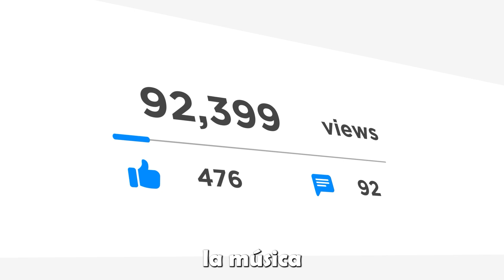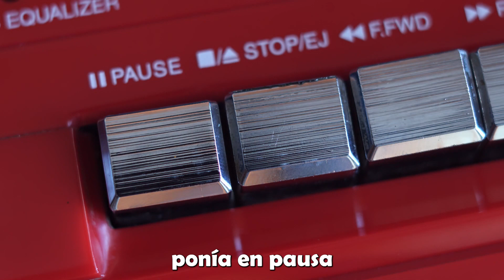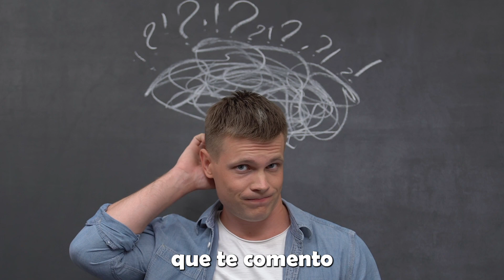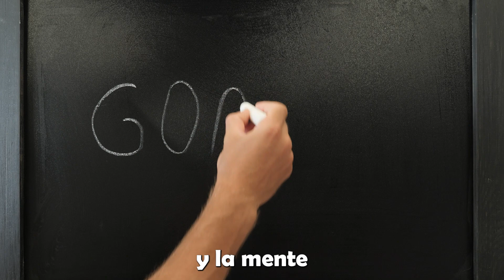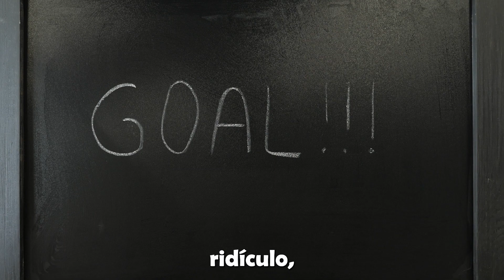Como ELIMINAR La Mentalidad De Escasez | Mentalidad De ABUNDANCIA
Estas a 3 preguntas de saber cómo están tus finanzas, contesta el TEST👉🏼 En este video revelamos consejos prácticos para programar a tu mente positivamente antes pensamientos negativos y de escasez en relación al dinero ¡Si quieres lograr la PAZ MENTAL Y FINANCIERA e incrementar tu CALIDAD DE VIDA en NUESTRO CANAL lo conseguirás!

Enlace directo a mi WhatsApp en caso de necesitar asesoría en finanzas personales: 👉🏼

Notas del video:
La mente es muy cómoda, precisamente su naturaleza es estar en zona de confort, en modo reposo, si a eso le añadimos el temor, se vuelve literalmente un veneno para prosperar económicamente, sin exagerar en este video, te revelamos varios antídotos para ganarle la batalla a la mente cuando se trata de programarnos para la abundancia.

¡NUEVOS VIDEOS DE FINANZAS PERSONALES CADA SEMANA!
Mentalidad de escasez
Cómo salir de la mentalidad de carencia y vivir en abundancia | Claudia Donoso | TEDxCascoViejo
Mente de Escasez - Daniel Habif
Los 6 pasos impactantes para eliminar tu mentalidad de escasez| Sé abundante
Abundancia o Escasez ¿Qué Mentalidad Eliges Cada Dia?|Descúbrelo y Cambia Tu Vida - Robert Kiyosaki